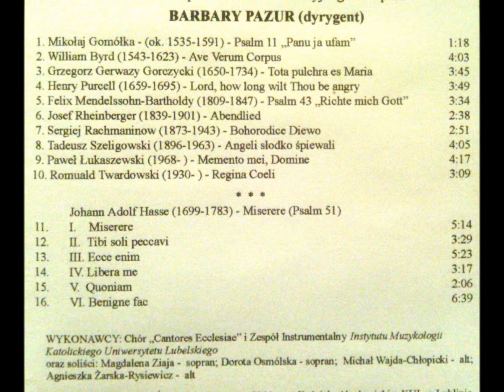J.A. Hasse - Miserere (Psalm 51) 1. Miserere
Johann Adolf Hasse (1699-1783) - Miserere (Psalm 51)
część 1. Miserere

wykonawcy:
Chór "Cantores Ecclesiae"
i Zespół Instrumentalny Instytutu Muzykologii KUL w Lublinie
soliści:
Magdalena Ziaja - sopran,
Dorota Osmólska - sopran,
Michał Wajda-Chłopicki - alt,
Agnieszka Żarska-Rysiewicz - alt
dyrygent Barbara Pazur

Koncert w ramach przewodu kwalifikacyjnego I stopnia
Barbary Pazur
w Kościele Akademickim KUL w Lublinie
2 czerwca 2001 r.

Nagrania dokonał o. Julian  Śmierciak